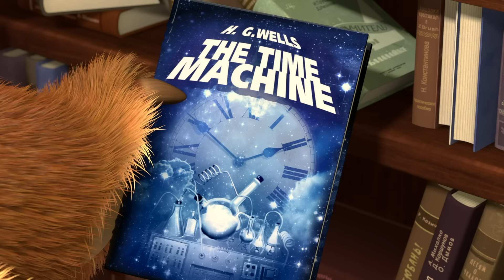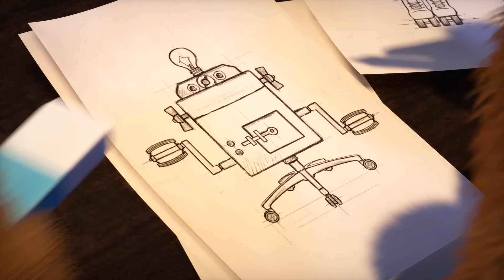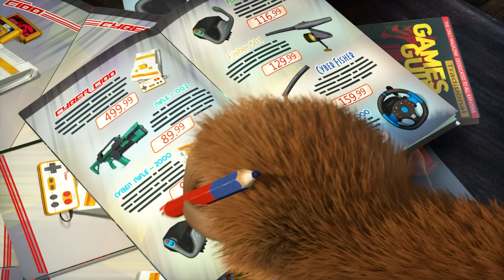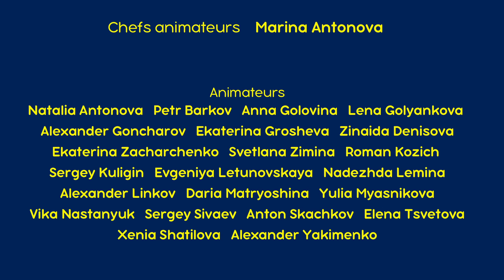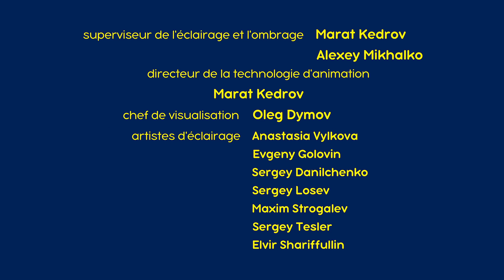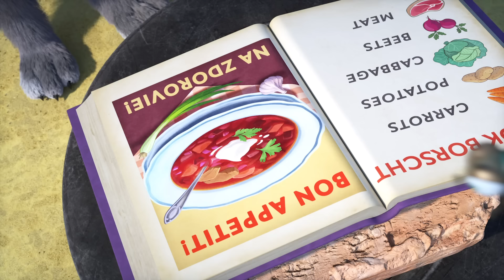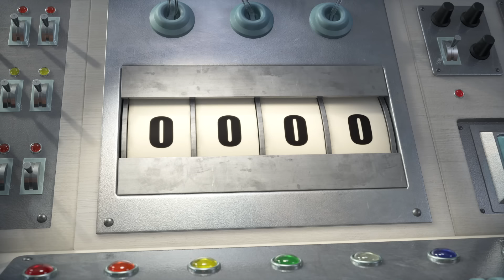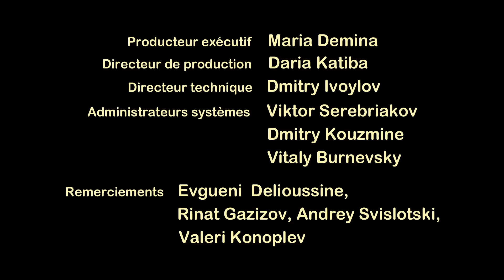Masha et Michka 💥 Épisode Intégral 👱‍♀️ L'ancêtre De Michka 🐻 Masha and the Bear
Masha et Michka. Nouveaux épisodes 2024 🌟

⭐️ L'ancêtre De Michka 🐻(Épisode 48)
⭐️ Mon Amie Mashuko 🤖😆(Épisode 60)
⭐️ On Redecore La Maison 🛠 (Épisode 26)
⭐️ Game Over 🎮🕹️ (Épisode 59)
⭐️ Le plus fort 💪🐵 (Épisode 98)
⭐️ La randonnée ⛺ (Épisode 80)
⭐️ Le Cri De La Victoire 🎾🏆 (Épisode 47)
⭐️ Course poursuite ! 🍲👩‍🍳 (Épisode 107)
⭐️ Ce Hockey est Ok !⛸🏒(Épisode 71)
⭐️ Rien Ne Sert De Mentir 🎿⛷ (Épisode 14)